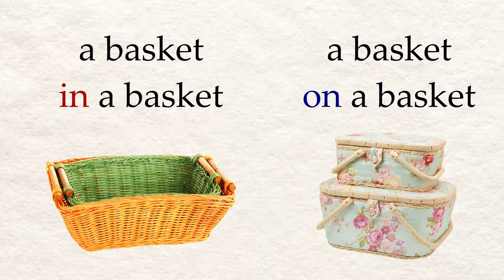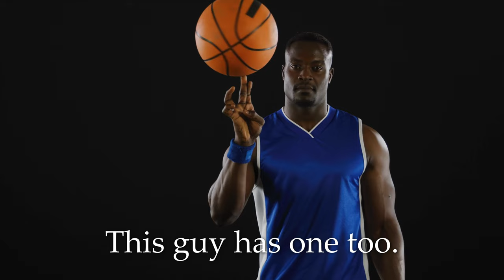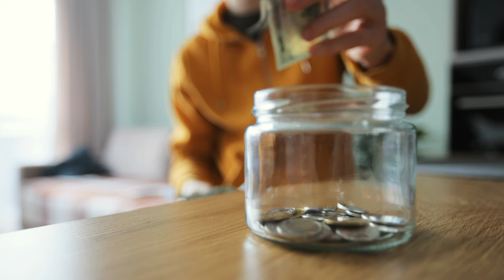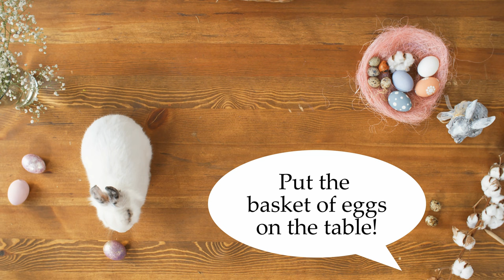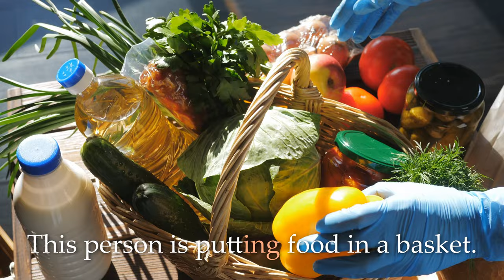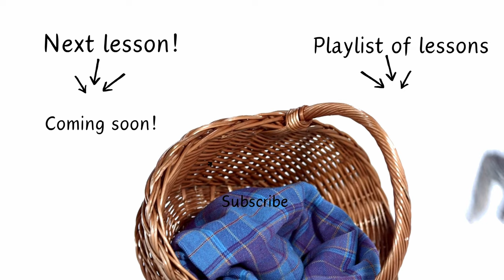Baskets & Boxes 🧺📦 - American English Lesson 11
Learn the verb 'put' and see Naomi putting things in different places!